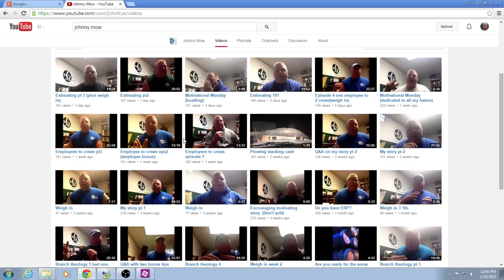Lawn Care Tips - Johnny Mow Interview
Lawn Care Tips - Johnny Mow Interview. A special thanks to Johnny Mow for coming on my channel and doing this interview with me. I had a blast talking with Johnny. He's a cool dude with a lot of knowledge about the business. He has had a lawn care business for 20 years, so he knows the tips and tricks of the industry and he shares this information with us on his channel. You can find him by clicking this

Join me so we can share ideas and learn from each other and
build our business together, one stripe at a time!!